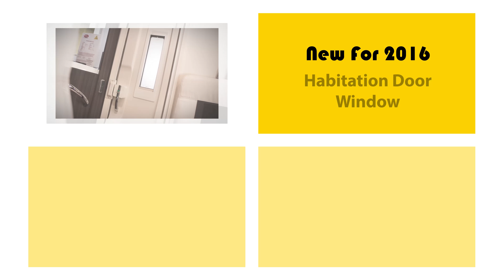Benimar MILEO 243 motorhome 2016